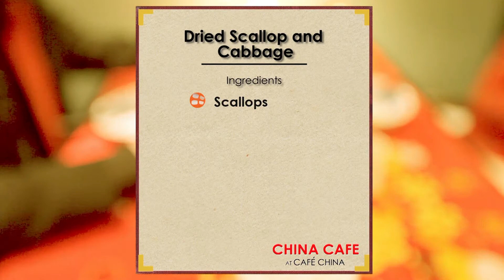China Café at Café China, Episode 5